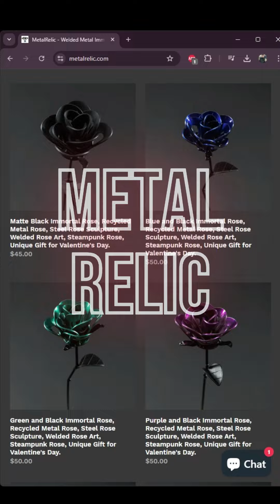Blue and Black Roses! Today we are showing off the process for powder-coating the awesome dark blue!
Blue and Black Roses! Today we are showing off the process for powder-coating the awesome dark blue! This is Day 246 of the Metal Relic video challenge!

The script is mine, the voice is AI's. We are using Prismatic Powder's Lollypop Blue over the stainless steel washers and previously powder-coated stem.

Fun Fact: Dark blue roses are not found in nature; they are created through dyeing white roses or through genetic modification. In folklore and symbolism, dark blue roses often represent mystery, the unattainable, or the impossible, making them a popular choice for expressing deep feelings and aspirations that seem out of reach. These unique flowers captivate the imagination with their otherworldly appearance and rich, mysterious hue.

Join us at the 2024 Fleetville Fall Fair on Saturday September 7th!